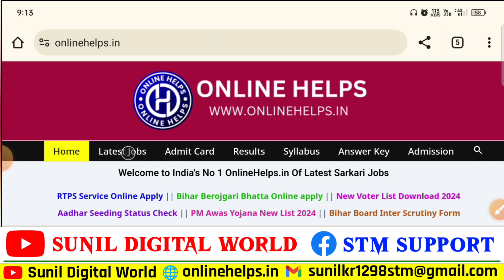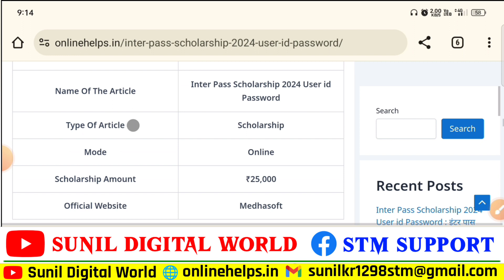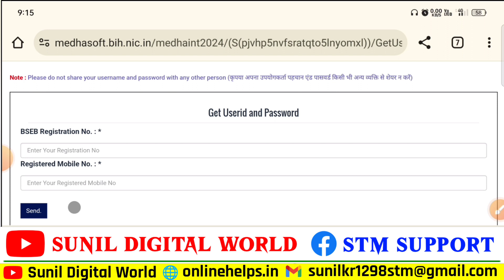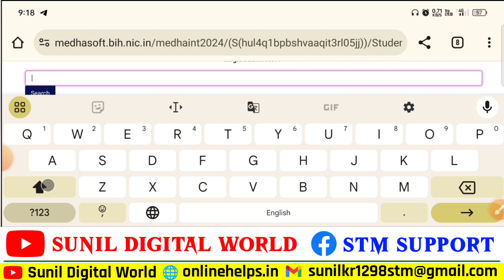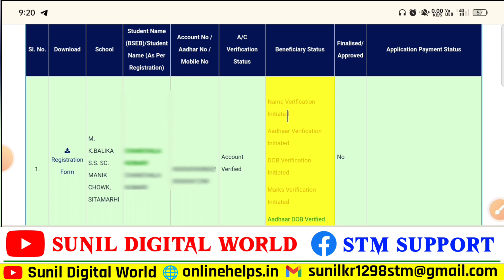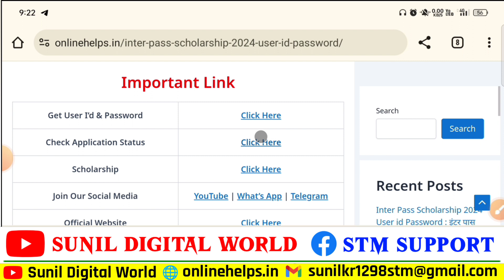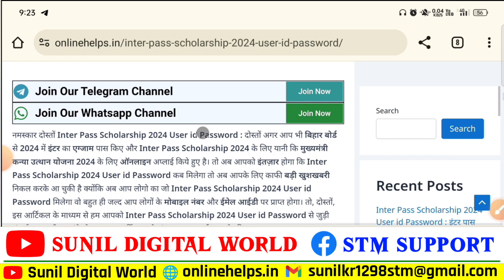Inter Pass Scholarship 2024 User ID Password कैसे मिलेगा ऐसे चेक करे status फॉर्म रिजेक्ट तो नही हुआ